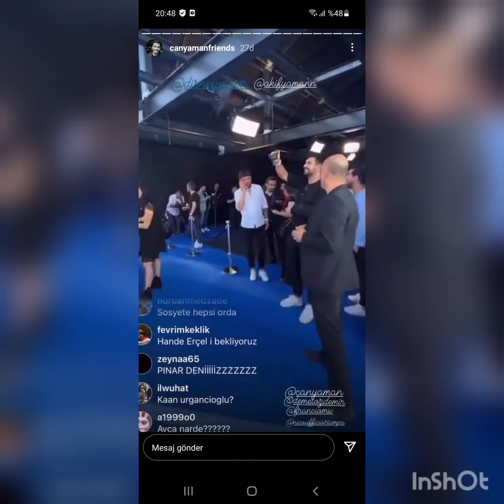Can Yaman in Turkey Disney+ platform